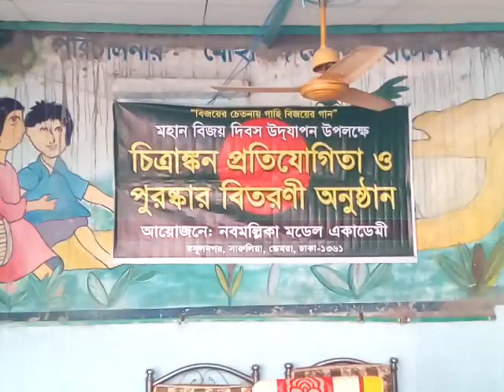বিজয় দিবস ২০১৭ নবমল্লিকা মডেল একাডেমি